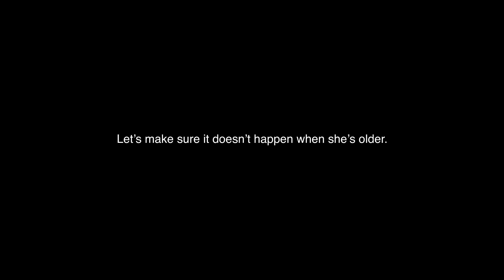Cure Alzheimer's Fund - Daughter and Mother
Daughter and Mother
Agency: BBDO New York
Director: David Shane
Chief Creative Officer, Worldwide: David Lubars
Chief Creative Officer: Greg Hahn
Executive Creative Director: Mike Smith
Creative Director: Adam Livesey, Matthew Brink
Production Company: O Positive
DoP: Mark Laliberte-Else
Editorial: Number 6
Editor: Jason MacDonald
Finish: No 7
Audio Post Production: Heard City
Country: United States
Released: February 2018